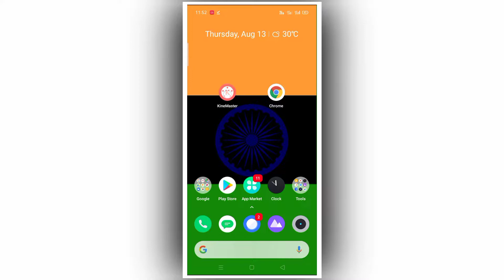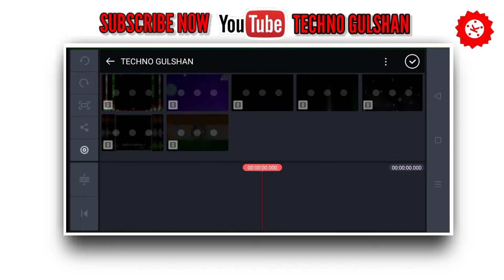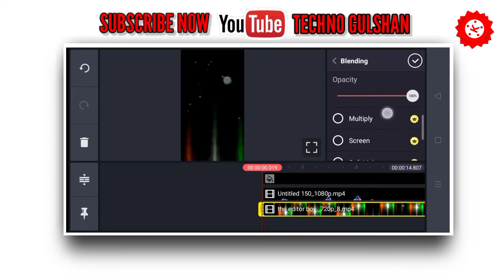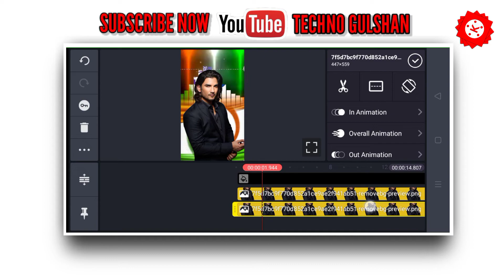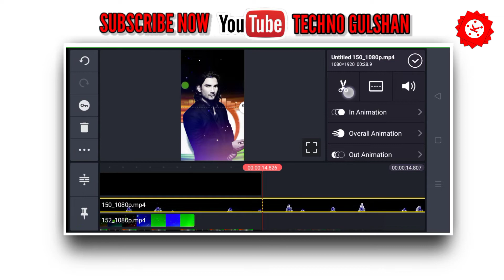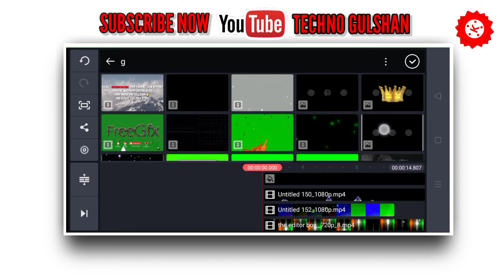15 August Video Editing | 15 August Video Editing Kinemaster 2020 || independence day Video Editing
Independence Day status video editing || 15 August video editing || kinemaster se video kaise banaye

kinemaster 15th August Video Editing
Tutorial